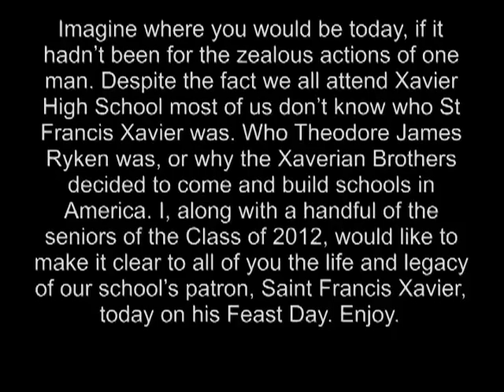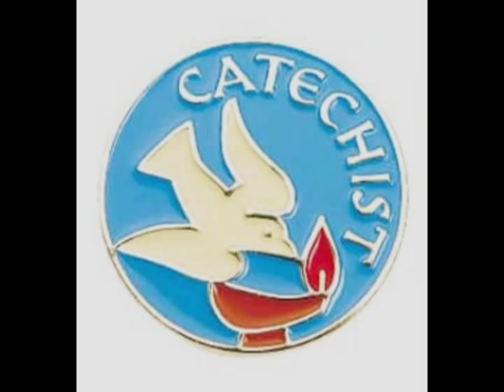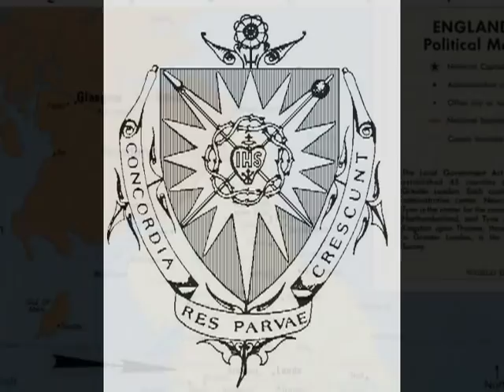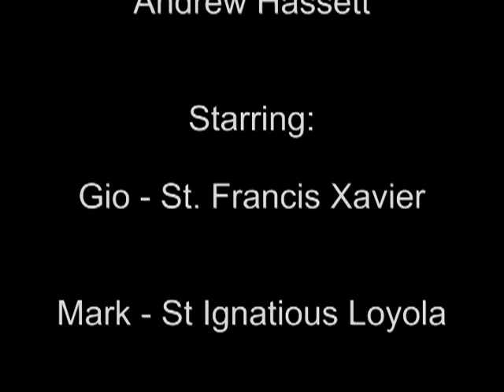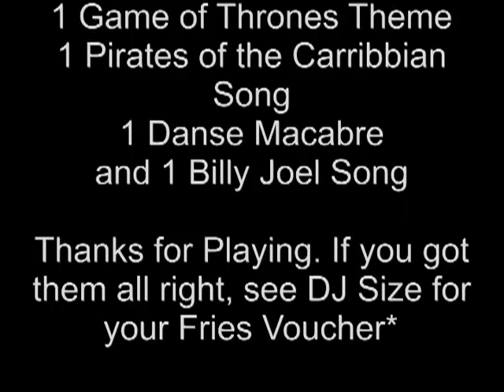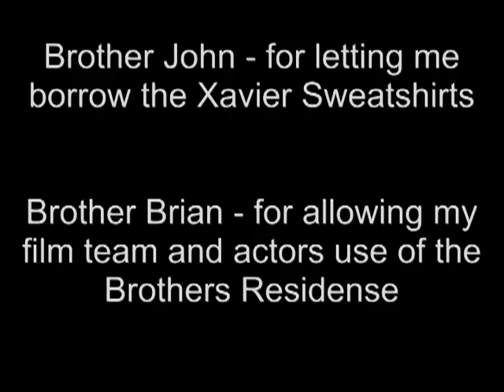St Francis Xavier.mp4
This video was presented at a Prayer Service at Xavier High School on December 2, 2011 celebrating the Feast of St. Francis Xavier. Credits are listed in the video.